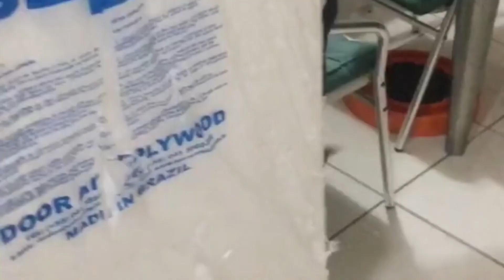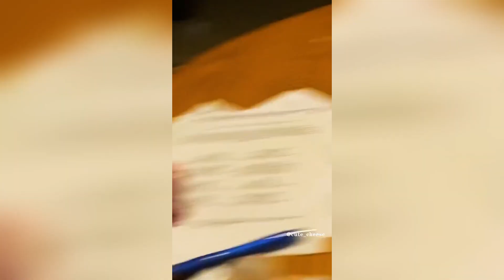ช่วงเวลาสัตว์ที่สนุกที่สุดในปี 2022 😂 แมวและสุนัขที่สนุกที่สุด ep5